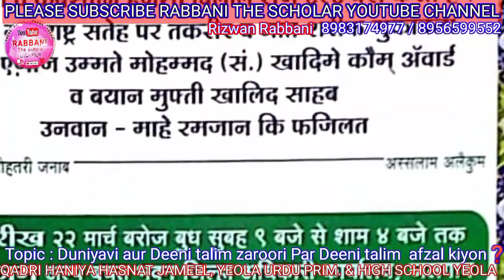All Maharashtra Speech Competition | Jalgaon | QADRI HANIYA HASNAT JAMEEL | YEOLA URDU PRI. & HIGH